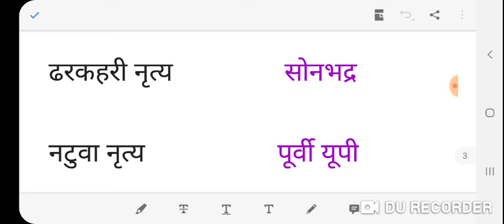उत्तर प्रदेश स्पेशल , उत्तर प्रदेश के प्रमुख लोक नृत्य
उत्तर प्रदेश special
 उत्तर प्रदेश के प्रमुख लोक नृत्य -चरकुला नृत्य, धोबिया नृत्य, ठड़िया नृत्य ,खयाल नृत्य ,मयूर नृत्य आदि

 अब घर बैठे करें तैयारी
Super tet, uptet,BEO,uppsc,